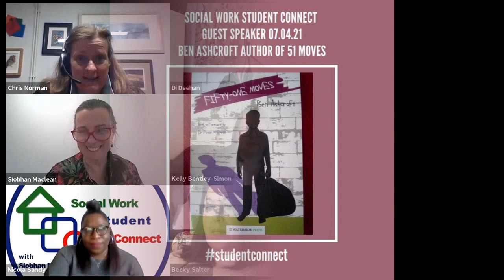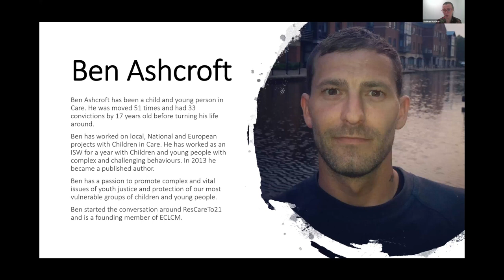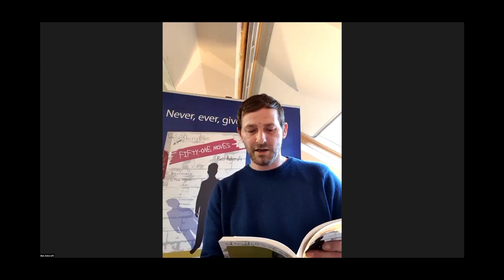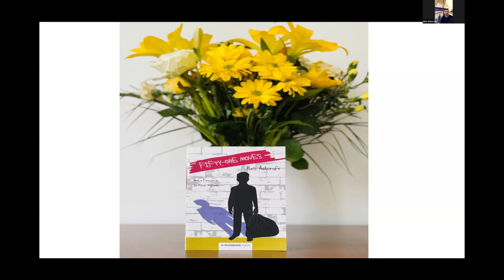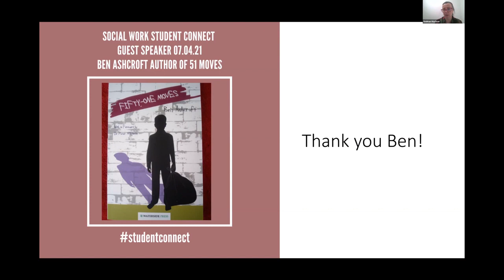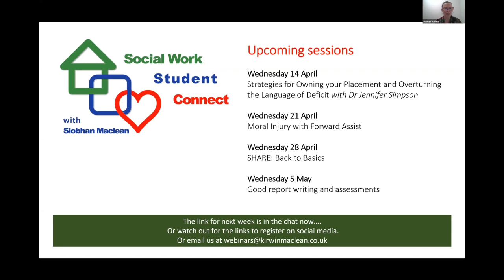CARE to CARE by Ben Ashcroft: Social Work Student Connect Webinar number 39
In this intimate session Ben shares the story of his 51 moves. There is so much to learn from what Ben shares and how he shares it.